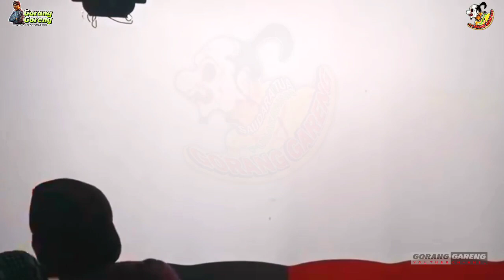CITRAKSI RUWET POLL.. CECECELEKNO MIMIMRIPATMU. . I I I KI KADANG NOTO RA RA RADEN CITRAKSI